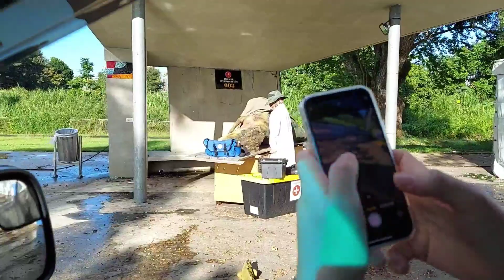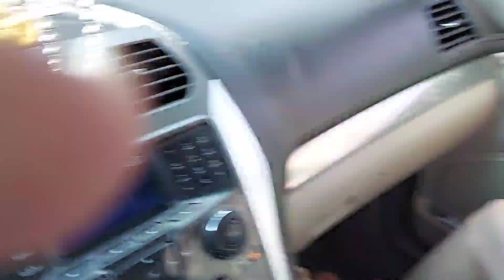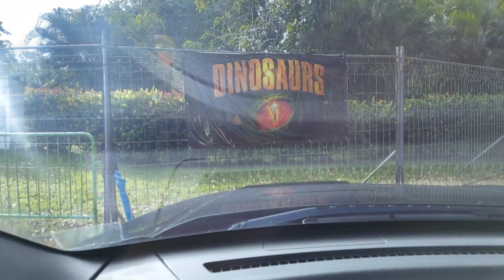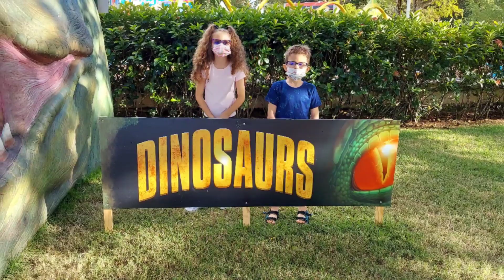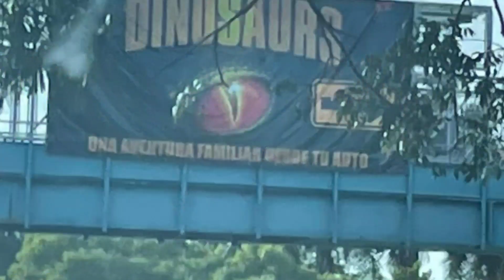Dinosaurios en Puerto Rico ..Enero 2022